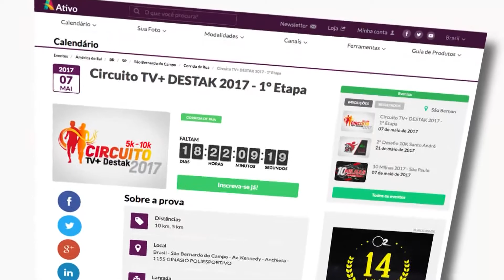REVISTA+ 24/04/17 B3